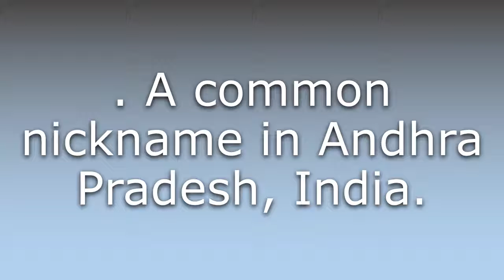What does Chanti mean?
What does Chanti mean in English? Learn the meaning of Chanti.